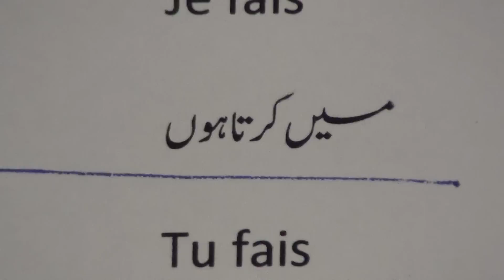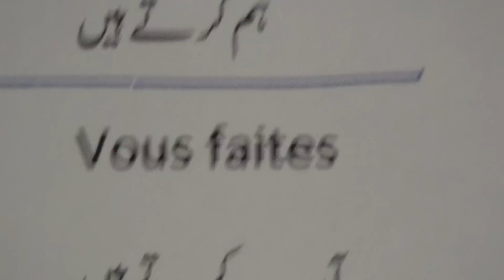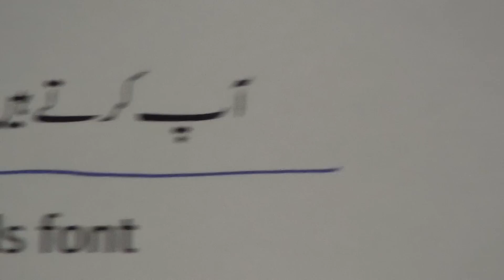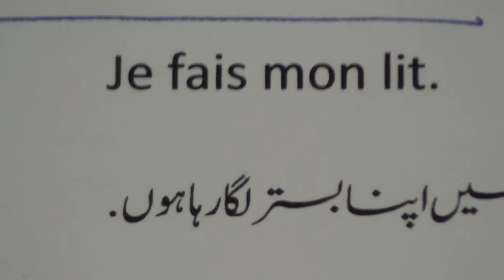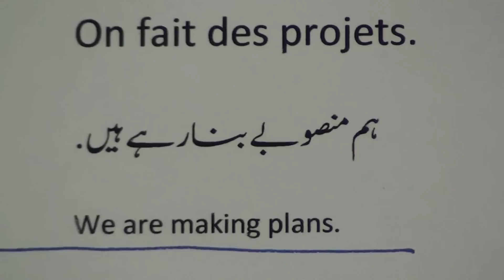Learn French through Urdu lesson.43 / آؤ فرانسیسی سیکھیں سبق.٤٣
Learn French through Urdu series of lessons are produced by Nihal Uddin Usmani of Orient Language Lab, River View Apartment, Tilak Marg, Lucknow-226001, India. Your comments will help us improve the lessons.